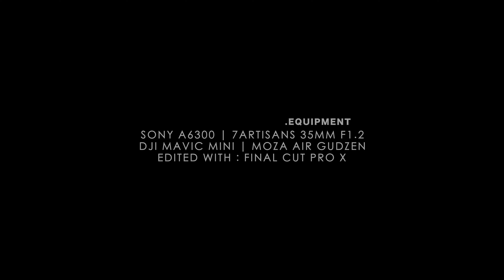EPIC TRENGGALEK (4K) | PANTAI PELANG | DJI DRONE | SONY α6300 with 7Artisans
Pantai Pelang, Trenggalek, Jawa Timur | INDONESIA